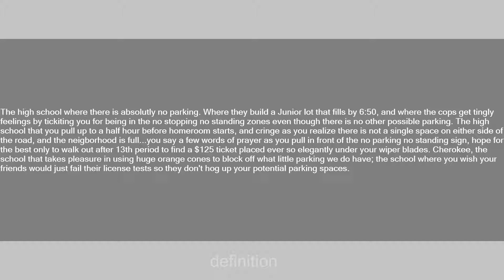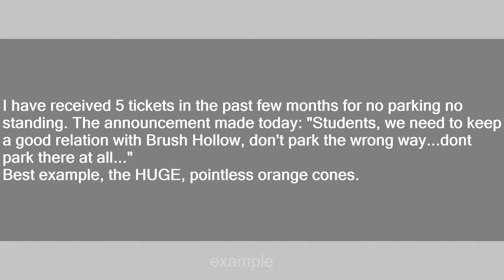cherokee high school